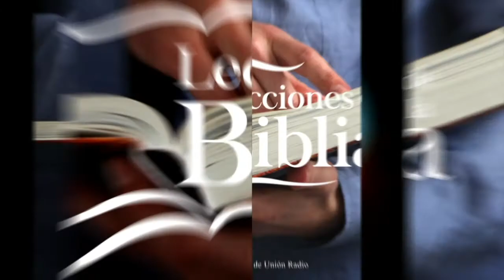JESÚS ES NUESTRO MEDIADOR - LDB 030122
La lección de este día se titula: JESÚS ES NUESTRO MEDIADOR, un tema presentado por el Pr. Ever Roblero.